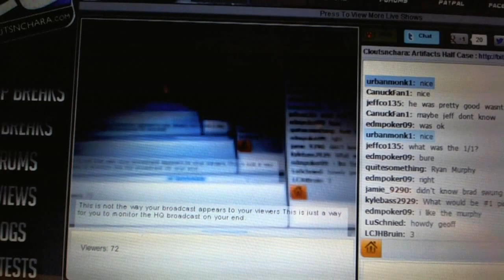C&C #1418 Team Draft